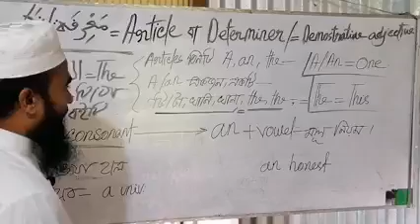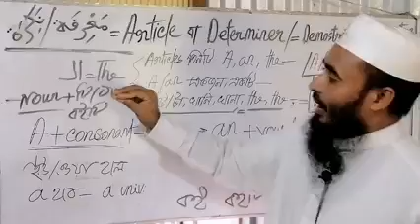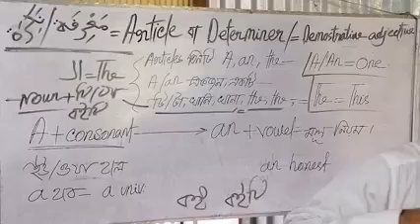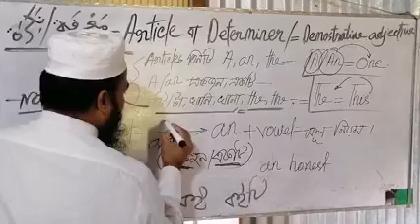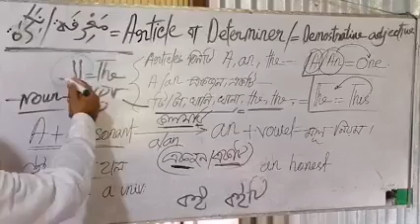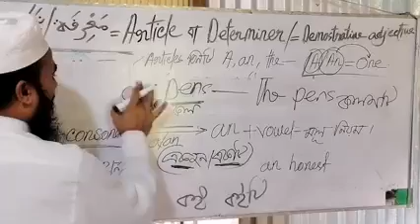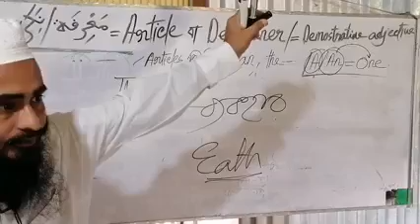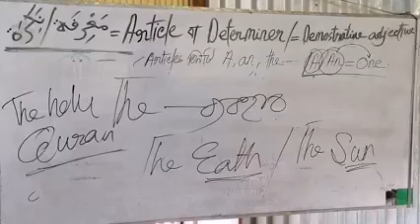রহস্যের গন্ধ adjective কিভাবে-Articles, তার আবার উৎপত্তি সহ ব্যবহার বিধি!